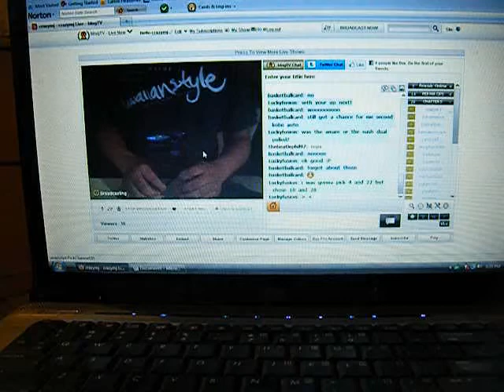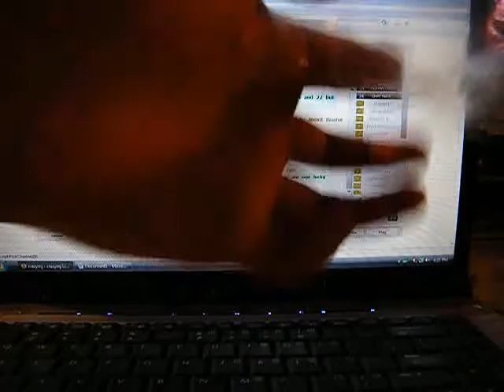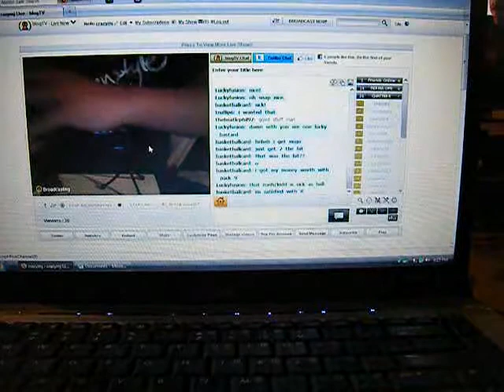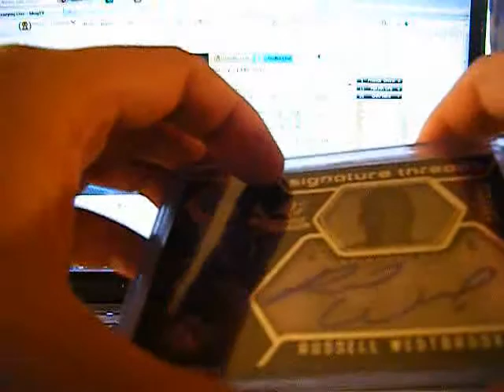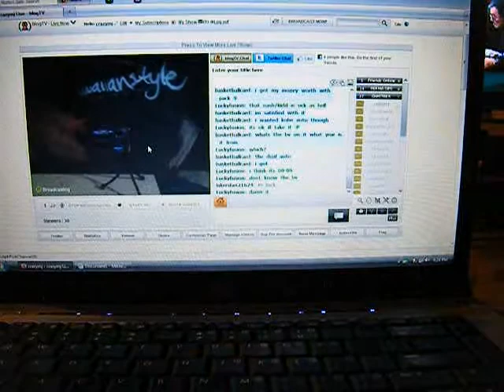Crazy Mystery packs 9, 19, 10, 15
Thanks for joining guys.  I'll be looking forward to the upcoming national treasures cases breaks.

1.truflip6 (paid)
2.rareluck (paid)
3.kaizen18 (paid)
4.nachochz13 (paid)
5.pokerchris321 (paid)
6.SHAWNSSPORTS (paid)
7.afcop13  (paid)
8.shaddow47 (paid)
9.BasketballCard (paid)
10.BEATLAFTW (paid)
11.kaizen18 (paid)
12.thebeatlephil97 (paid)
13.eruption1000 (paid)
14.Cardinalfan5435 (paid)
15.BEATLAFTW (paid)
16.Freedub21 (paid)
17.Cardinalfan5435 (paid)
18. luckyfusion (paid)
19.BasketballCard (paid)
20.nachochz13 (paid)
21.Freedub21 (paid)
22.packers3104 (paid)
23.Freedub21 (paid)
24.bballjunky24 (paid)
25.SHAWNSSPORTS (paid)
26.Puet037 (paid)
27.groupbreaker (paid)
28. luckyfusion (paid)
29.1diverseme (paid)
30.LvLaker2 (paid)